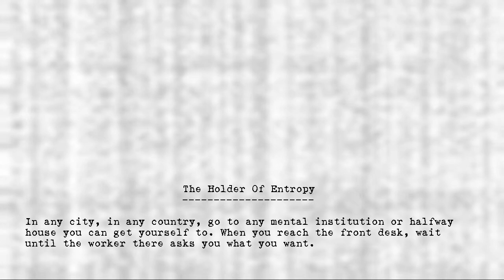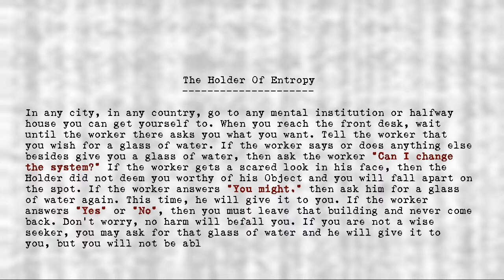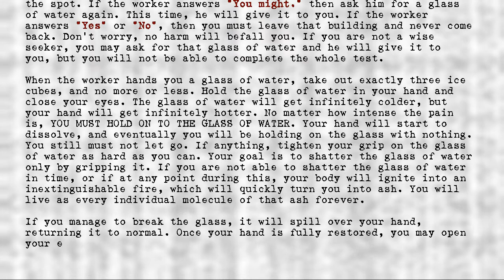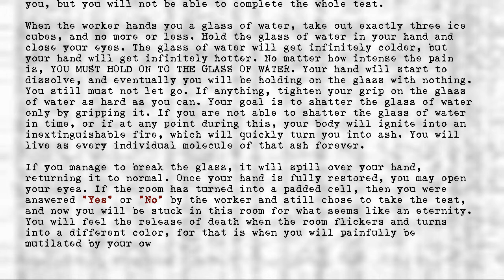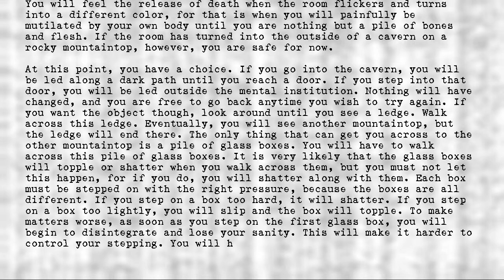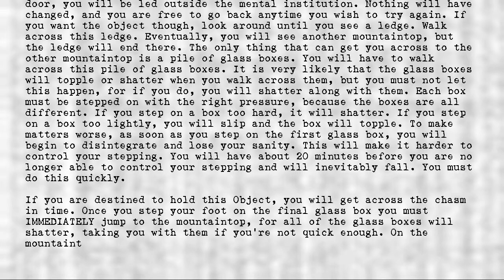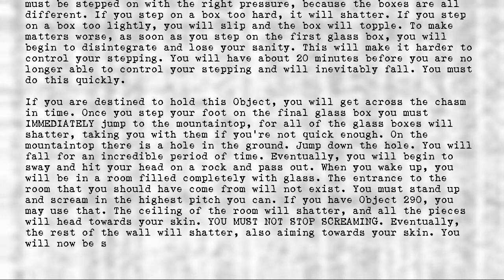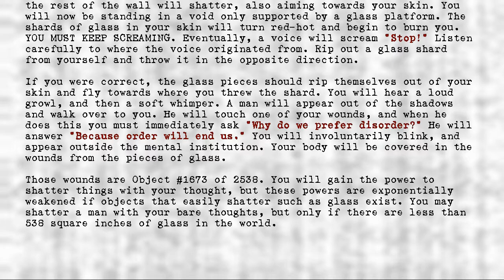Legion's Objects - Holder of Entropy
Title: Holder of Entropy